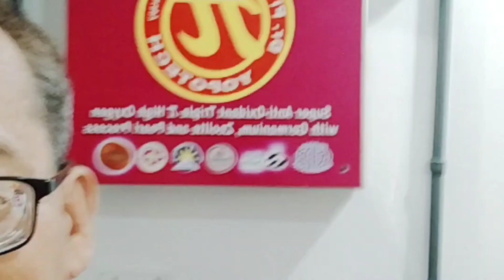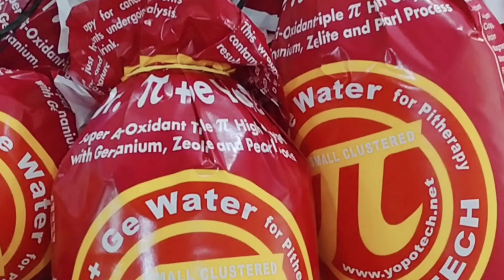Repair piping of water refilling